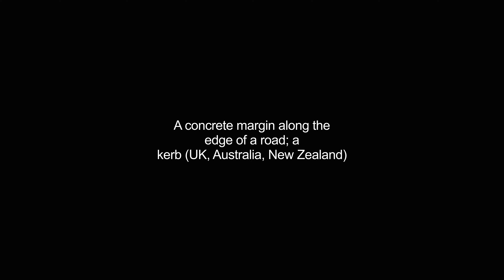curbs video Dictionary meaning and pronunciation